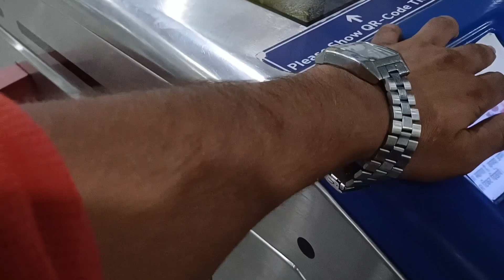my first vlog || delhi jama masjid || delhi ki khubsurti jama masjid-13 September-2023